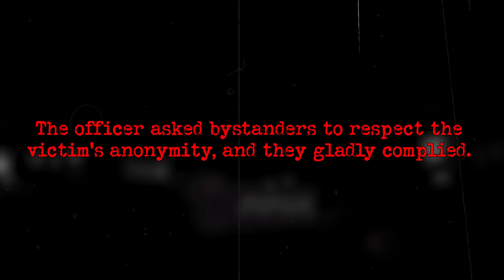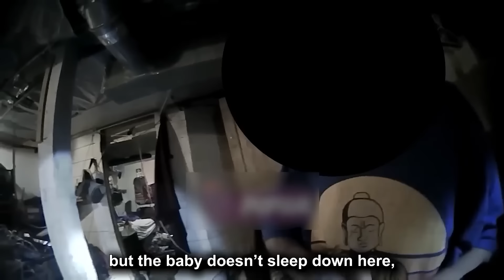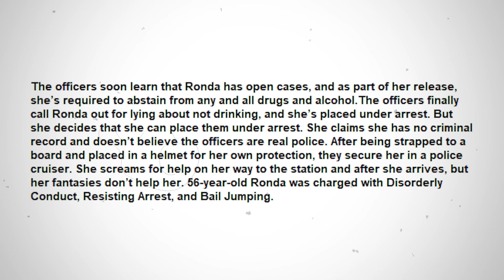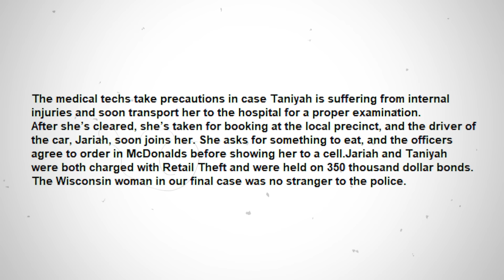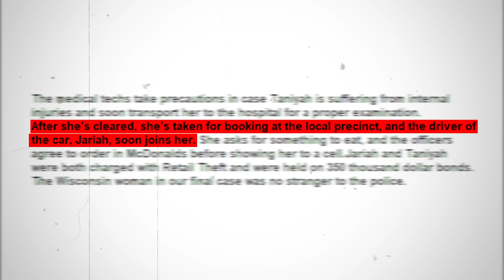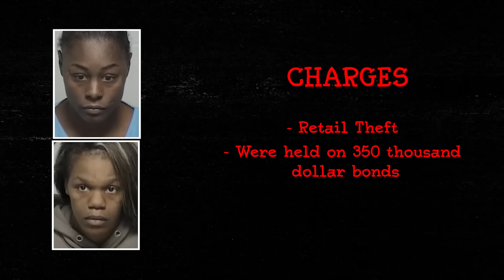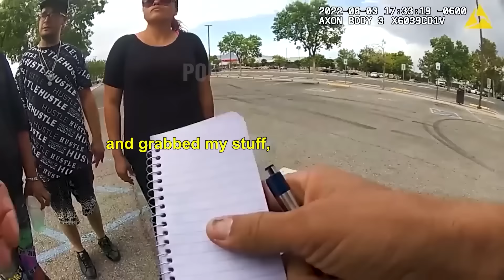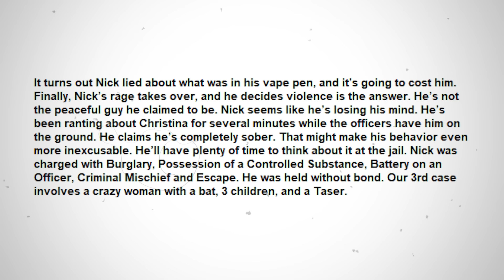When Criminals Realize They've Been Caught In The Act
Have you ever met a criminal who thought they were stupid? Most of them believe they’re untouchable criminal masterminds - until they get caught. In Palm City, Florida, Nick had police convinced that he was a victim of his ex-girlfriend’s evil plan until his true colors came out . A mother approaches a group of children in a park armed with a baseball bat and has a plan to get away with it, and three Beauty Shop thieves decide they can outrun police on the highway, and it nearly costs them their lives. But first, you’ll see what happens when a man thinks he’s the world’s best long-boarder and the police will never catch him. This is Missing Files.